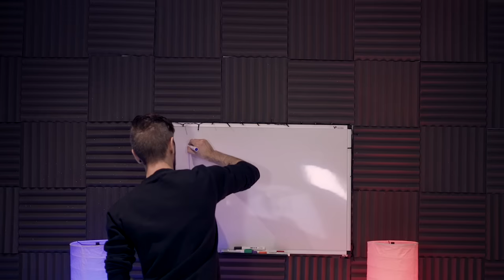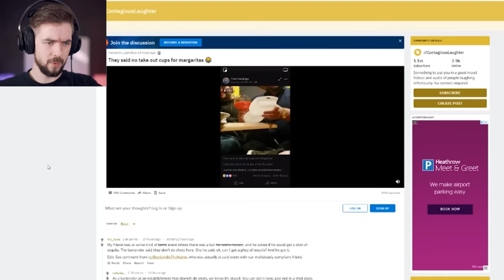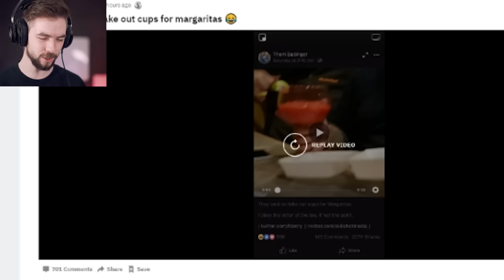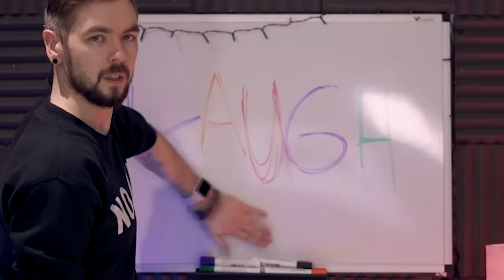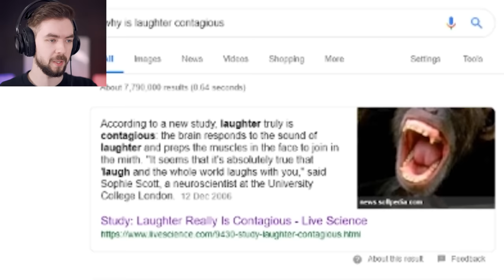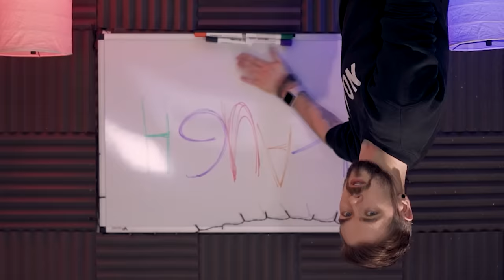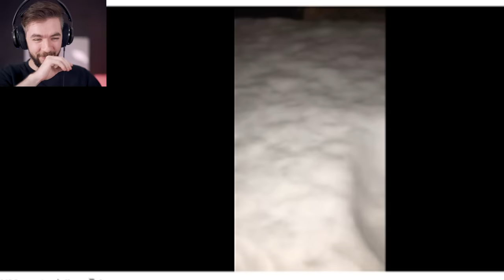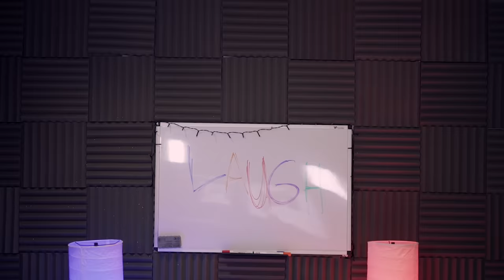LAUGHTER IS CONTAGIOUS | Jacksepticeye's Funniest Home Videos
LAUGH!